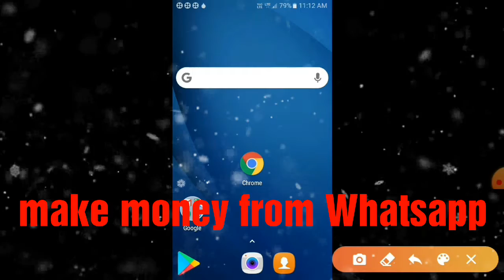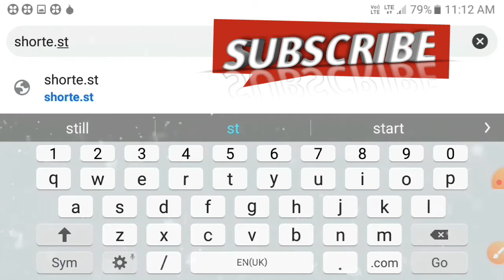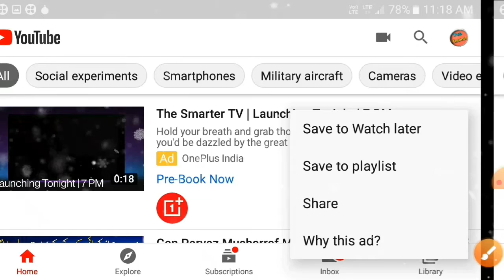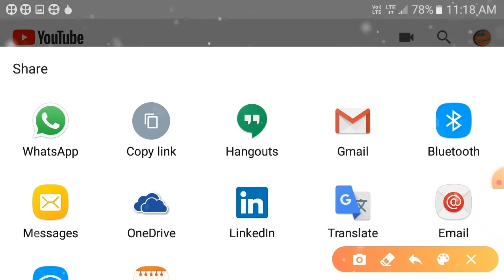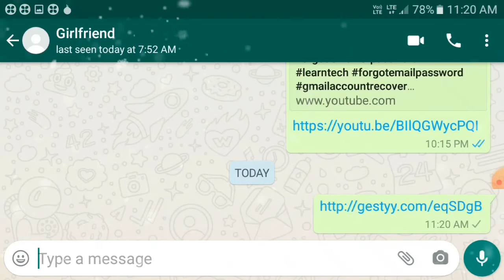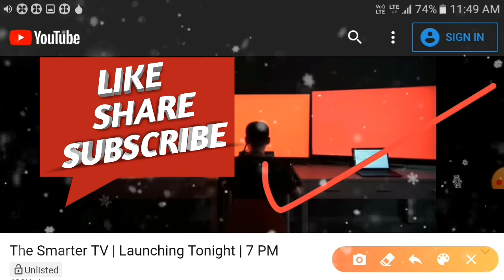whatsapp How to Make money from Whatsapp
How to make money from Whatsapp
whatsapp par money
whatsapp par earn money
whatsapp par pais
whatsapp par paise kaise kamaye
whatsapp par paise kamane ka tarika
whatsapp par paise kaise kamate hain
व्हाट्सएप पर पैसे कैसे कमाए
whatsapp par paise kaise kamaye 2020
whatsapp par paise kamaye
whatsapp par paise kaise bheje K
whatsapp par paise kaise kamaye jate hain
whatsapp par paise kaise
व्हाट्सएप पर पैसे कैसे कमाते हैं
whatsapp paise
whatsapp paise kaise kamate hai
whatsapp paisa kamane ka tarika
whatsapp paise kaise kamate hain
whatsapp paisa
whatsapp paisa kamane wala apps
whatsapp paise kamane ka tarika
whatsapp paise kaise nikale
व्हाट्सएप पैसे कैसे कमाए
व्हाट्सएप पैसा कैसे कमाता है
paisa whatsapp status
whatsapp money k
whatsapp se money kaise kamaye
whatsapp earn money kannada
money whatsapp status kannada
whatsapp status video money kannada
whatsapp se money transfer kaise kare
money kicks whatsapp status
whatsapp money
whatsapp money transfer
whatsapp money earn
whatsapp money transfer tamil
how to use whatsapp money transfer
whatsapp money earning app
whatsapp money transfer telugu
how to make whatsapp money
how to send whatsapp money
whatsapp money making tricks
whatsapp money earn tamil
howwhatsapp money
how whatsapp make money
how does whatsapp make money
how whatsapp earn money
how whatsapp earn money in hindi
how whatsapp make money in hindi
how whatsapp make money malayalam
how whatsapp get money
how whatsapp make money tamil
how whatsapp make money telugu
how to whatsapp money transfer
howwhatsapp pais
how whatsapp payment works
how to whatsapp payment option
how to whatsapp pay
how to whatsapp payments use